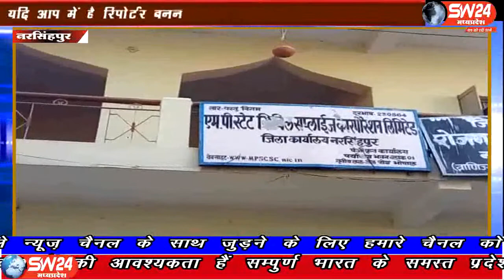sw24news narsighpur, 20.06.2019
मध्यप्रदेश के नरसिंहपुर जिला अंतर्गत खाद्य विभाग की कार्यप्रणाली संदेह के घेरे में है । जहां सडा व घुन लगा, कीड़े मकोड़े मिला चावल सोसयटी द्वारा गरीब लोगो को वितरित किया जा रहा है